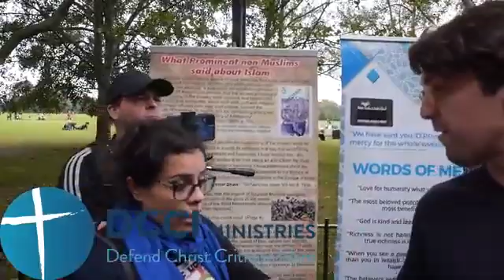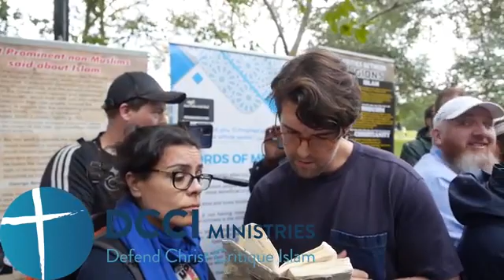Ex Catholic try to make sense of the Quran Age of Mary Speakers Corn 360 x 640